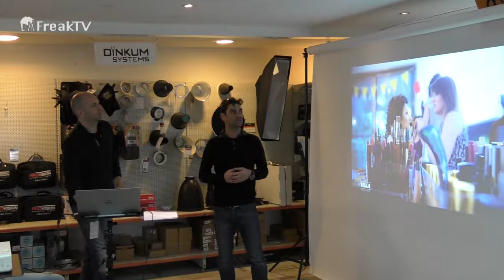הרצאה בנושא צילום אירועים עם מבזקים בפוטופריק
הצלמים שירן ולק וינאי רובחה בהרצאה מדהימה ומרתקת בפוטופריק.
האחד מומחה לאור ותאורה השני תותח על בתאורות באירועים וביחד. היה פשוט מרתק.
תודה לכל המשתתפים, ולפוטופריק שמפיקים לנו את כל ההרצאות האילו.